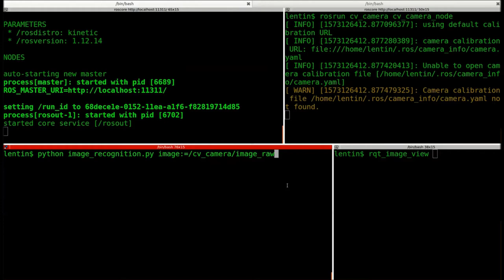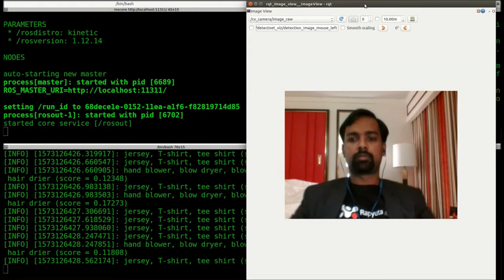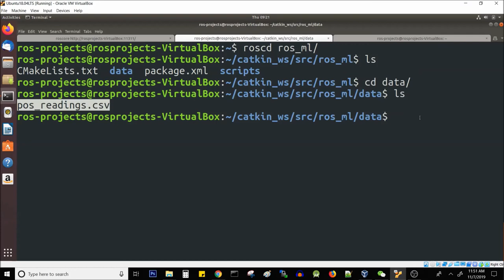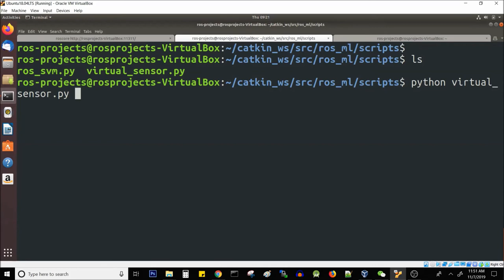ROS Robotics Projects - Second Edition | 9. Deep Learning Using ROS and TensorFlow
This is the “Code in Action” video for chapter 9 of ROS Robotics Projects - Second Edition by Lentin Joseph, published by Packt. It includes the following topics:
00:15
02:30

ROS is one of the most widely-used robotics middleware by several industries for building robot-specific applications. This book is an upgrade to the previous edition and introduces you to the latest ROS approaches, basic concepts of ROS-2 and newer ROS packages, with interesting projects and new features added to the previous projects.

Video created by Lentin Joseph